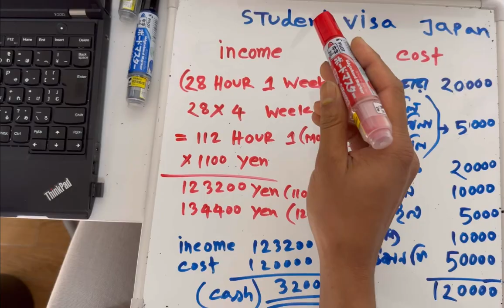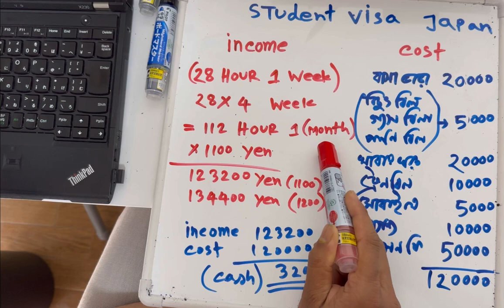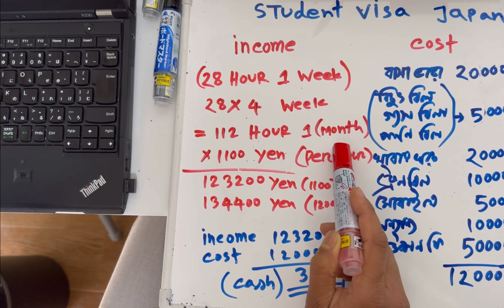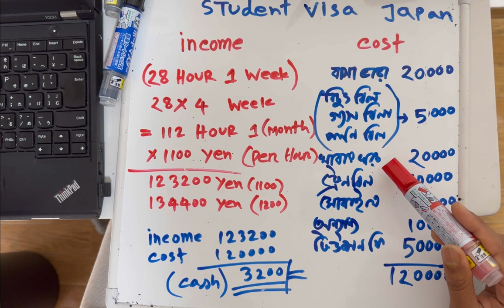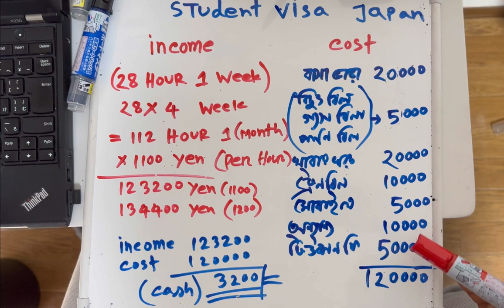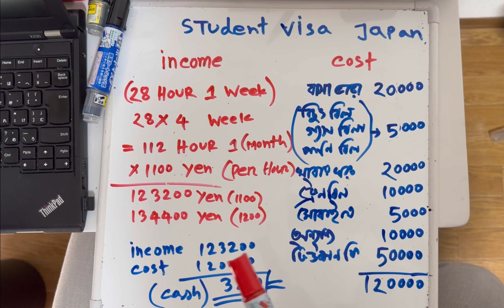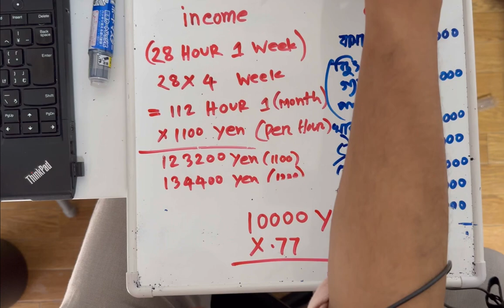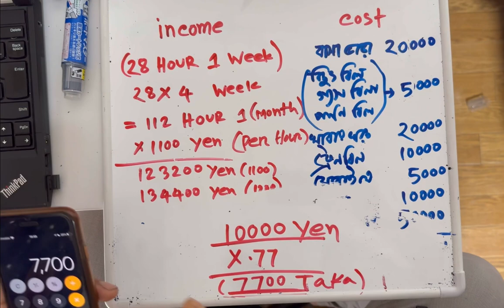জাপানে একজন ছাত্র প্রতি মাসে কত উপার্জন করতে পারে ও খরচ কেমন হয়? A to Z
বাংলাদেশ বা বিশ্বের যে প্রান্ত থেকে আমার ভিডিও দেখছেন তাদের সকলের প্রতি রইলো আমার প্রানঢালা শুভেচ্ছা । যারা জাপান আসতে চায় ,বিশেষ করে স্টুডেন্ট ভিষায় জাপান আসতে চায়, তারা যাতে জাপান আসার আগে ভিসা সম্পৃক্ত সকল তথ্য ভালো ভাবে যেনে জাপান আসতে পারে। বিশেষ করে জাপান স্টুডেন্ট ভিসা সম্পর্কে যারা কিছুই যানে না,আমার সেই ভাইয়েরা জাপান আসার আগে যেন কোন ভাবে প্রতারিত না হয়  তাদেরকে সচেতন করা।জাপানে আসার আগেই যেন মানসিক ভাবে প্রস্তুতি নিতে পারে। জাপানের ভিষা সম্পর্কে তারা যাতে একটি পূর্ণ ধারনা রাখতে পারে ,সে বিষয় গুলো নিয়ে আমি ভিডিওতে কাজ করি। এছাড়াও আমি আমার চ্যানেলটিতে নতুনদের জাপানি ভাষা শিখাই। জাপানের কালচার,জাপানের পর্যটক স্থান,জাপানের মেনার, জাপানের লাইফস্টাইল সম্পর্কে যারা জাপানের নতুন তাদেরকে ধারনা দেওয়ার চেষ্টা করি। মাঝে মাঝে নিজের অভিজ্ঞতাকেও মানুষের মাঝে শেয়ার করি যাতে কিছুটা হলেও আমার দ্বারা কেউ উপকৃত হয়। কিছু শিক্ষামূলক ভিডিও বানাই। আমি আপনাদের কল্যানে এবং আপনাদেরকে নিয়ে ইউটিউবের এই প্লাটফরমে বহুদূর এগিয়ে যেতে চাই যদি আপনারা আমার পাশে থাকে। আপনাদের যে কোন ধরনের প্রশ্ন বা পরামর্শ থাকলে নির্দ্ধিধায় আমাকে বলতে পারেন। আমি আপনাদের একজন স্বদেশি ভাই হিসেবে নিজের সামথ্যের সবটুকু দিয়ে চেষ্টা করবো ইনশাআল্লাহ । আপনারা   চাইলে নিচের লিংক গুলোর মাধ্যমেও আমার সাথে যোগাযোগ করতে পারেন।

khantube khantube1জাপানে একজন স্টুডেন্টের প্রতি মাসে আয় ও ব্যয় কত?